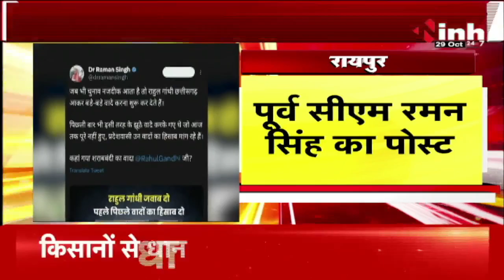DR. Raman Singh ने Rahul Gandhi पर कसा तंज | "बड़े-बड़े वादे करते हैं, कहां गया शराबबंदी का वादा?"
INH, DR. Raman Singh ने Rahul Gandhi पर कसा तंज | "बड़े-बड़े वादे करते हैं, कहां गया शराबबंदी का वादा?"